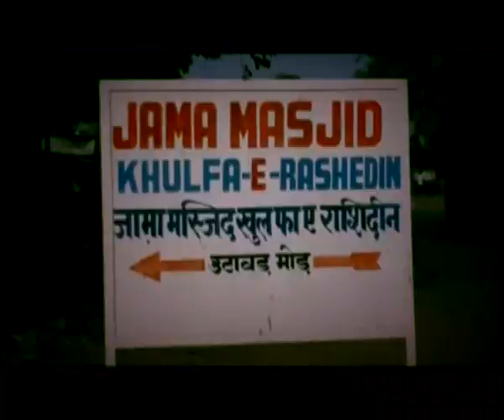महिलाओं के मस्जिद में प्रवेश मामले की सुप्रीम कोर्ट में सुनवाई